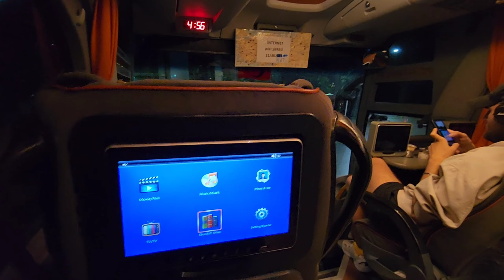Анталия - Олюдениз Добираемся ночью